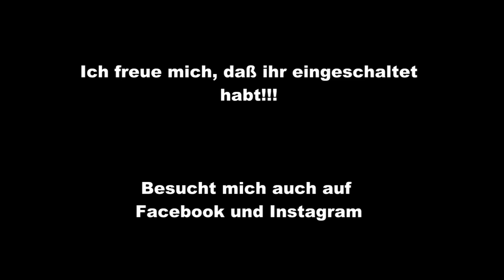Hochzeitstorte mit Fondantüberzug & Perlmuttkügelchen | How to make a Wedding Cake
👉öffne mich👈

Ihr Lieben 💜,
in diesem Video zeige ich euch, wie ich eine Hochzeitstorte dekoriert habe.

Zuckerkleber stellt ihr so her:
60ml abgekochtes abgekühltes Wasser
1/4 TL CMC
Beides in ein Schraubglas geben, schütteln und ein Tag ruhen lassen. Klümpchen sind normal und lösen sich nach der Ruhezeit auf.

Gelatinefreier Fondant

Indigoblaue Pastenfarbe

👉🏻 Mein Handrührer
👉🏻 Meine KitchenAid
👉🏻 Meine Ersatz-Küchenmaschine